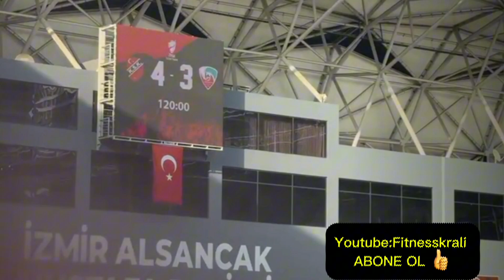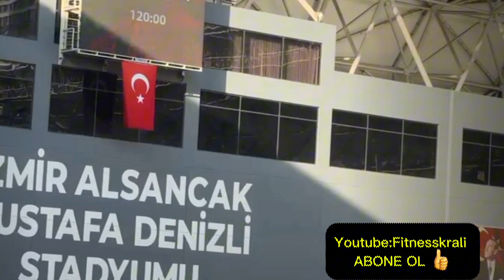Karşıyaka - Viranşehir Belediye Spor .Penaltı Atışları.. Ziraat Türkiye Kupası...